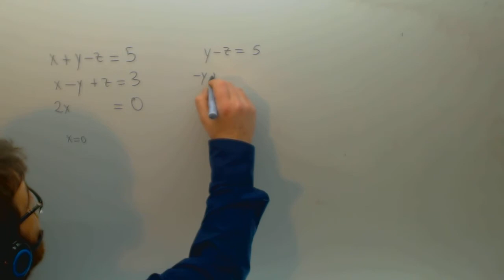Sistema de ecuaciones incompatible Matematicas 2º Bachillerato Academia Usero Estepona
Sistema de ecuaciones incompatible Matematicas 2º Bachillerato Suscríbete a nuestro canal en Youtube para ayudarnos a seguir creciendo Academia Usero en Estepona, el centro de formación con más vídeos en Internet del Mundo presenta